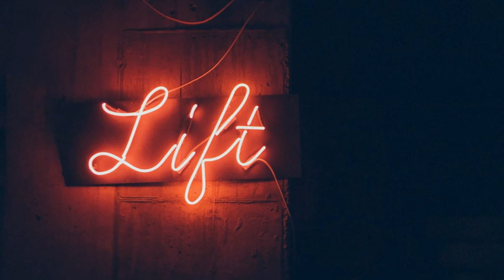"No Digas Nada" Trapeton/DanceHall Beat 2019 (Prod. By TheSoundMixer)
🛒Comprar Licencia Wav, STEMS o Exclusividad
Entrega inmediata Instant Delivery
Aquí puedes comprar todos mis instrumentales en Beatstars
instrucciones de compra:
Entra al link de arriba, escribe el nombre del beat en el buscador en mi pagina,
selecciona el tipo de licencia de tu preferencia. Si no
lo encuentras favor de contactarme en las redes de abajo.
Al final de la pagina puedes ver los precios y detalles de cada licencia.

base de reggaeton estilo ñengo flow
beat de reggaeton estilo jory
instrumental de reggaeton 2024
Prod. by TheSoundMixer

arcangel type beat, beat estilo ñengo flow, reggaeton old school, beat estilo farruko, beat estilo musicologo y menes, franco el gorila, yavia, nova y jory, baby rasta y gringo type beat, beat estilo ñengo flow, how to reggaeton, pistas gratis de regaeton, como hacer un beat de reggaeton.